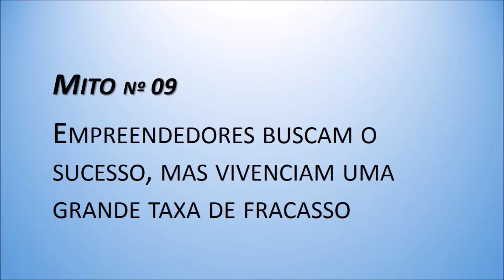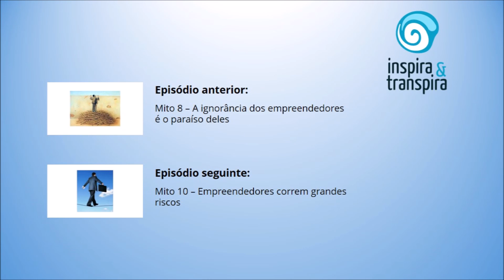Empreendedores vivem altas taxas de fracasso - Mito #9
Episódio 09 - Mitos Empreendedores
Algumas (muitas) pessoas enxergam os empreendedores como sonhadores que, muito em breve, irão "cair do cavalo". Acreditam que todo empreendedor sonha com o sucesso, mas seu fim inevitável é o fracasso - pelo menos para a grande maioria.
A verdade é que isso não precisa ser verdade. Parte da estatística negativa está associada ao despreparo dos empreendedores e não com um mero golpe de sorte/azar.

William Martins - CEO Inspira e Transpira